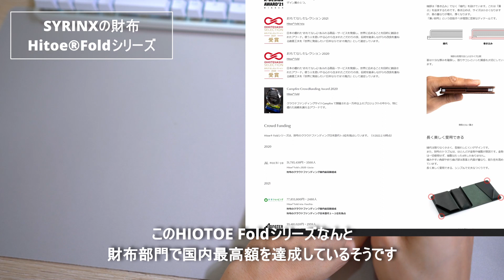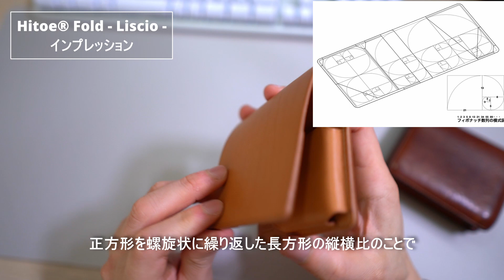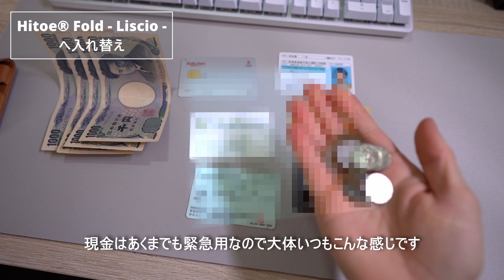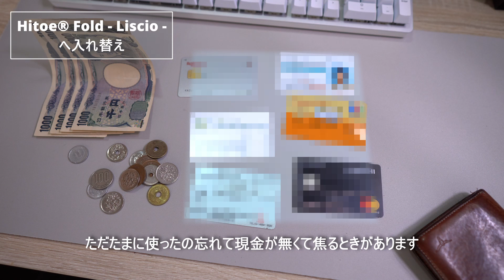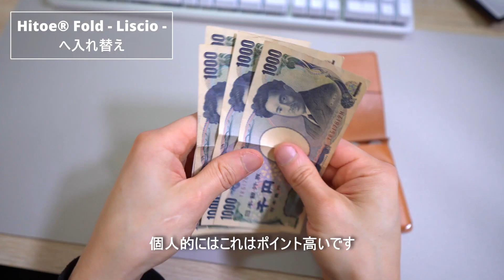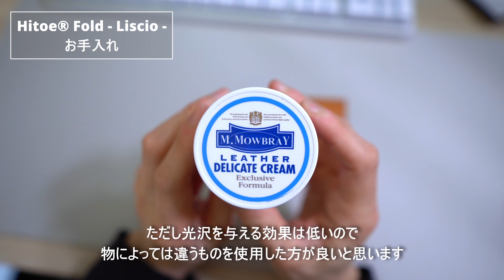【HITOE Fold-Liscio-】15年愛用した財布ミニマムな財布に乗り換えたら最高だった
小銭、カード、お札すべてが入る
最高にミニマムな財布

キャッスレス時代とは言え現金は必要
そんな悩みを解決してくれたのが
【HITOE Fold】シリーズの 財布です。
9.9mmの薄さと黄金比設計で長く愛用
出来る財布です
今回15年ぶりに使い始めました

今回紹介したはコチラ
↓今回購入した「HITOE Fold-Liscio-」です

【Amazonリンク】
↓[M.モゥブレィ] 靴 革小物用栄養・保革クリーム ソフトレザー対応

動画のモチベーションになりますので